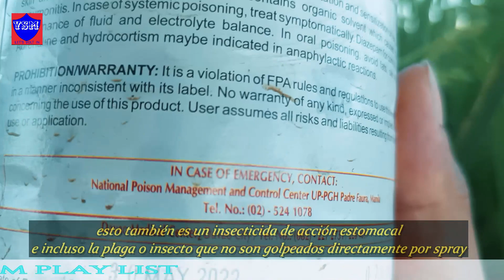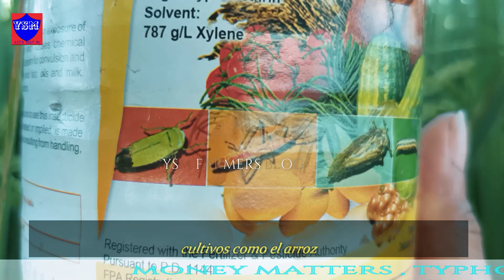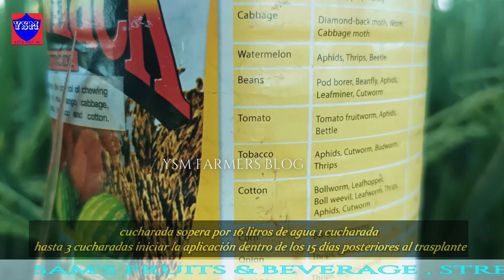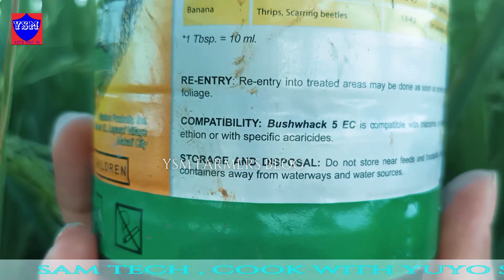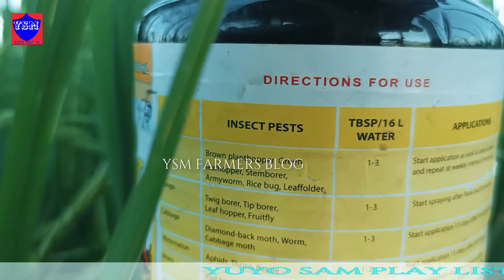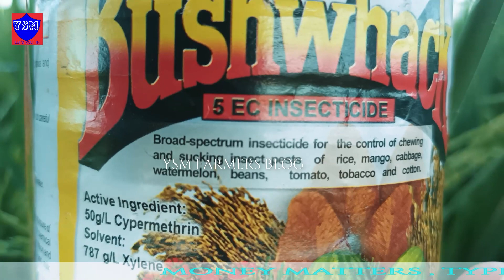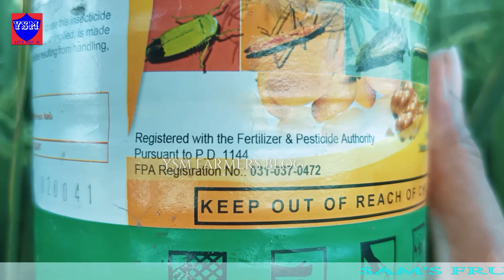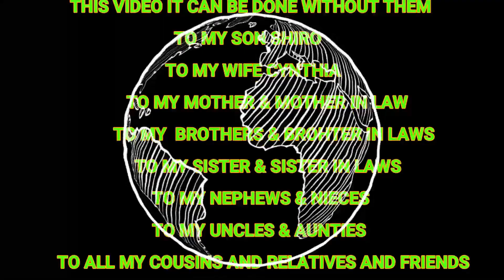Review For Today's Bushwhack 5 e.c Insecticides ,1080p H.D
This video produce and film by Uncle Sam this content that i cater to all my viewer is a review for insecticides with a brand name bushwhack 5 e.c in this review that i offer my very the best as i can about the important and a correct in information about this product with the list of crops, pest and table spoon per liter of water and also the application of this product
time stamp
00:00 intro
00:12  review of bushwhack insecticide 5 e.c
00:24 a contact action type of insecticides
00:34 stomach action too
00:48 bushwhack product three decades in the services to a Philippine  farmers
00:57 the crops that compatible to used this product namely rice ,mongo,cabbage,watermelon 🍉 ,beans,tomatoes,cotton
01:06 active ingredients  50 g/l cypermethrin,solvent 787 g/l exylene
01:28 direction for used crops, insects,table spoon per 16 liters and application
01:32 rice  and insects and table spoon per  16 liters and application
02:00 mongo pest and insects and  table spoon per 16 liters and application
02:14  cabbage pest and insects and table spoon per 16 liters of water with application
02:27 watermelon pest and insects and table spoon per 16 of water with the application
02:38 beans pest and insects with a table spoon per 16 liters of water and also the application
02:57 tomato pest and insects and table spoon per 16 liters of water with the application
03:10 cotton pest and insects with a table spoon per 16 liters of water and application
03:28 corn pest and insects table spoon per 16 liters of water with application
03:42 onion pest and insects table spoon per 16 liters of water with application
03:56 banana pest and insect and table spoon per 16 liters of water with the application
04:13 that's all the list of crops and pest insects and table spoon per 16 liters of water and application
04:16 music silent night
06:32 we wish you a merry Christmas 🤶
07:49 outro this is your uncle Sam see you on my next blog and god bless as all bye bye 👋